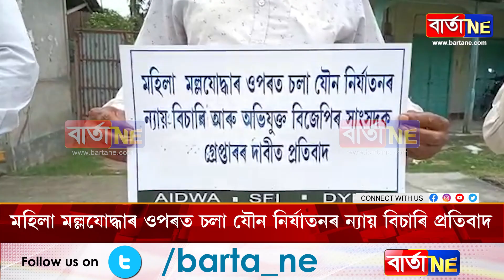মহিলা মল্লযোদ্ধাৰ বাবে ন্যায় বিচাৰি প্ৰতিবাদ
মহিলা মল্লযোদ্ধাৰ ওপৰত চলা যৌন নিৰ্যাতনৰ ন্যায় বিচাৰি প্ৰতিবাদ
অভিযুক্ত বিজেপিৰ সাংসদক গ্ৰেপ্তাৰৰ দাবীত বিজনীত প্ৰতিবাদী কাৰ্যসূচী